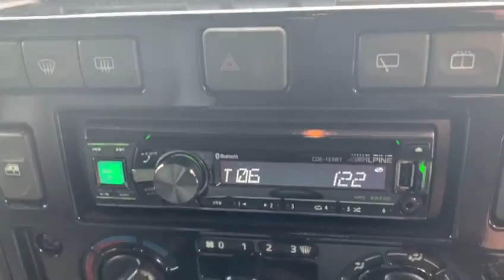LAND ROVER Defender 90 TD XS 2.2 TD XS STATION WAGON 3d 122 BHP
This 2 Owner excellent example comes with Land Rover Service History with extremely low mileage and 4 stamps, 4 seat configuration, Cloth interior, saw tooth gloss black alloys, contrast back colour coded wheel arches/black contrast roof/grilles, side steps, black gloss chequer plating, black gloss interior surrounds, 2015 model year, suede roof lining, indus silver Metallic Paint, alpine radio, tow bar, additional fees may apply, please note, not all cars are kept on site please call to make appointment and to avoid disappointment. pre delivery check, This vehicle will be sold with the benefit of An Optional 24 MONTH EXTENDED WARRANTY WITH MAIN DEALER LABOUR RATES, charged at an additional 999. Hpi Checked, Part Exchanges Welcome.